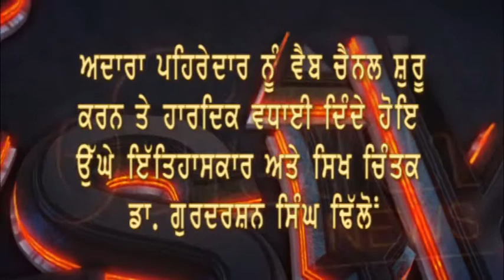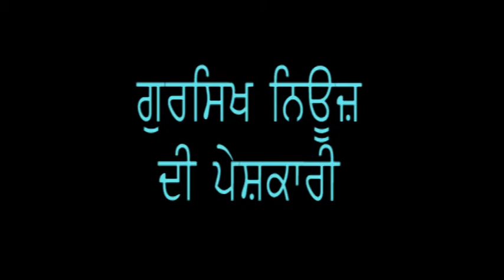Dr Gurdarshan Singh on Pehredar web Chennel